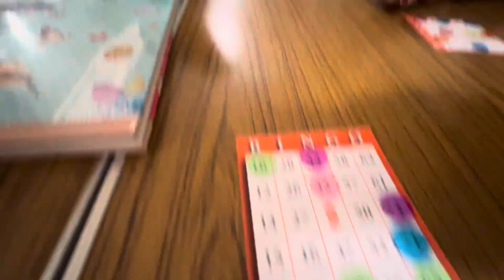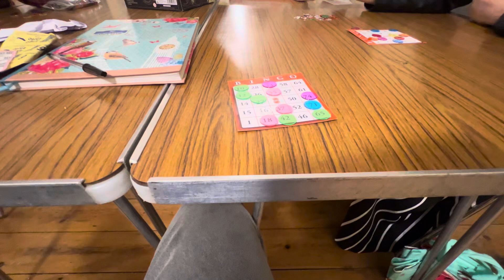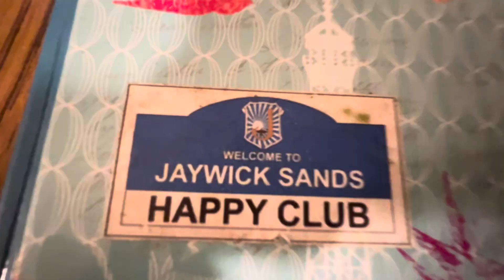Jaywick Sands Happy Club, Mighty, Marvellous, Super, Shine On, Monthly Meeting, 05/11/2024